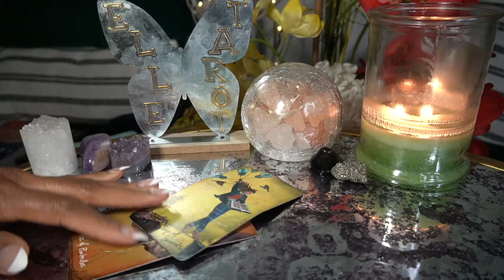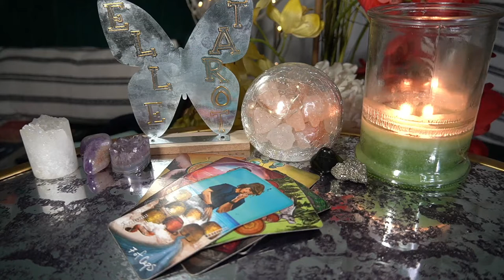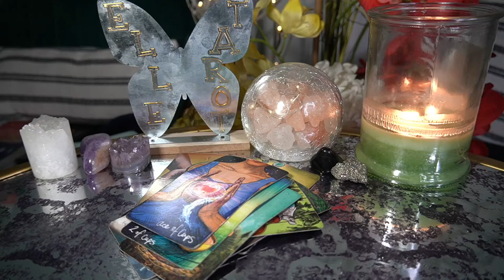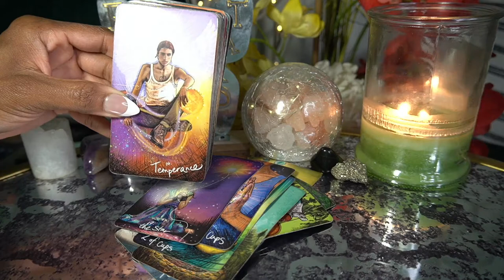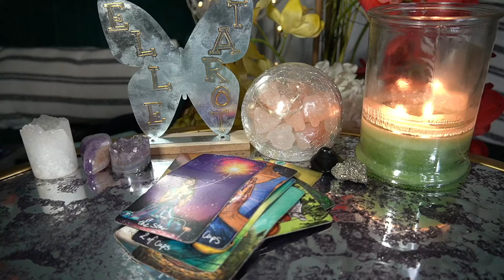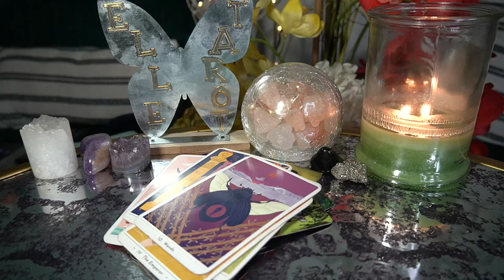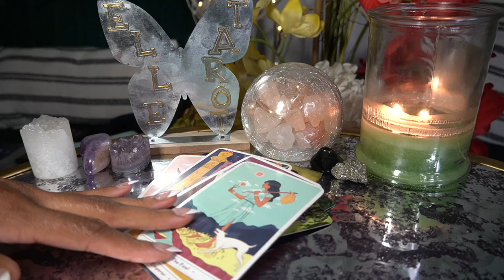CANCER JULY '22 I WANNA MARRY YOU BUT YOU'RE TOXIC